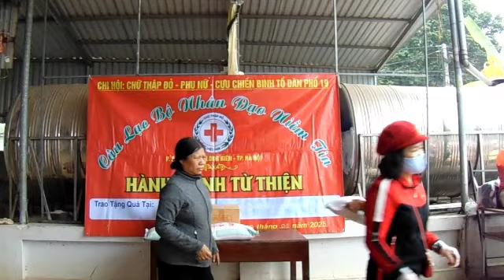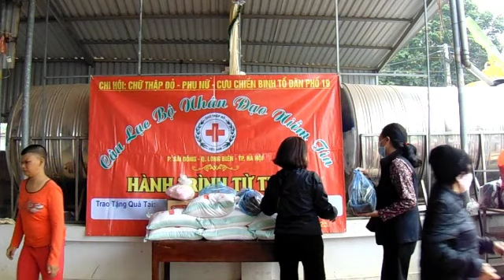CLB NHÂN ĐẠO NIỀM TIN Trao quà MÁI ẤM THÁNH TÂM ngày 09/01/2023